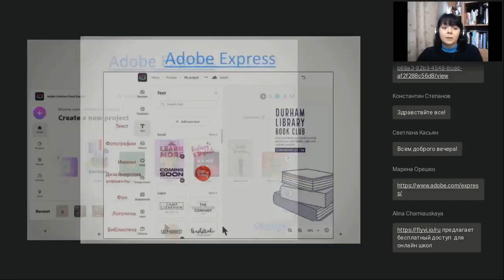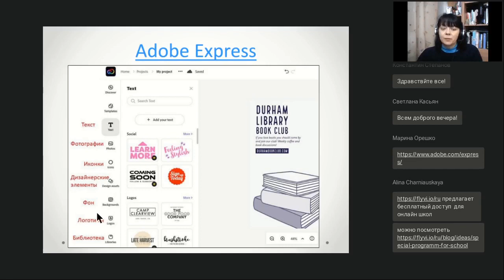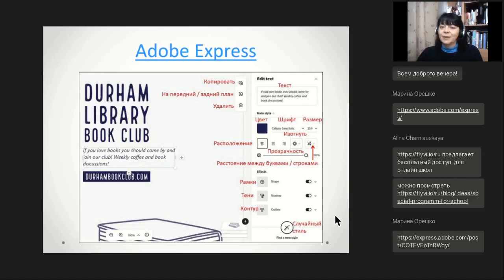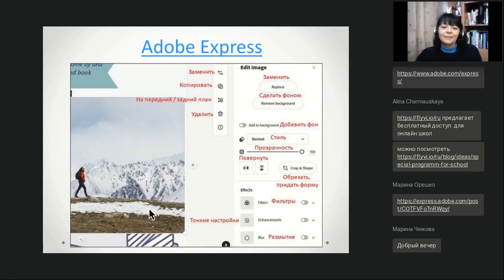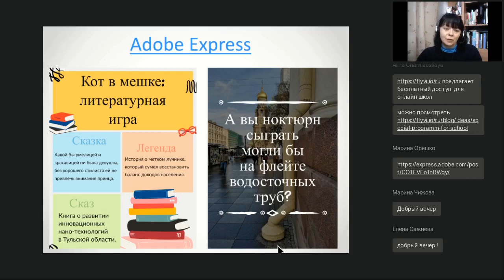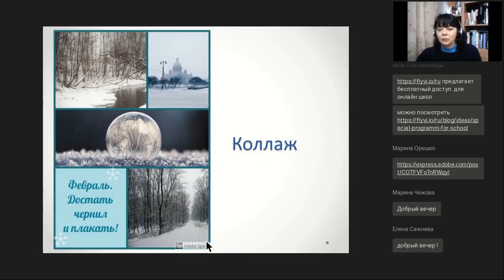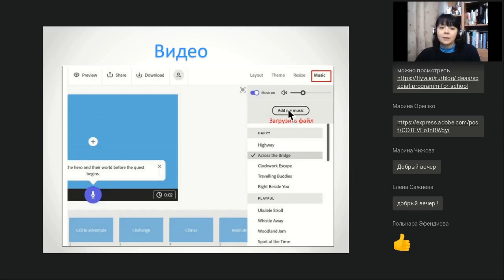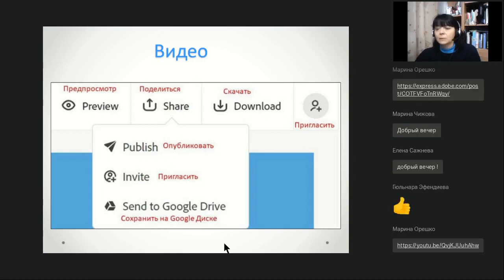ADOBE EXPRESS - сервис для создания графики. Преимущества и недостатки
Визуальная информация обрабатывается мозгом человека в 60 000 раз быстрее, чем простой текст. А значит, визуальное общение в разы превосходит вербальное по эффективности. Визуализация – это просто, быстро, наглядно и нескучно. На вебинаре рассмотрим некоторые из этих инструментов.